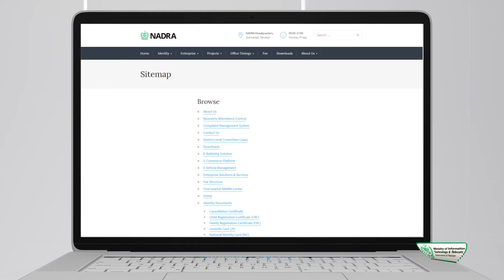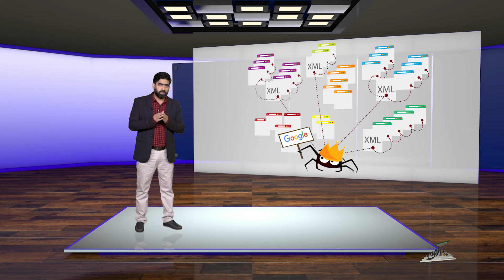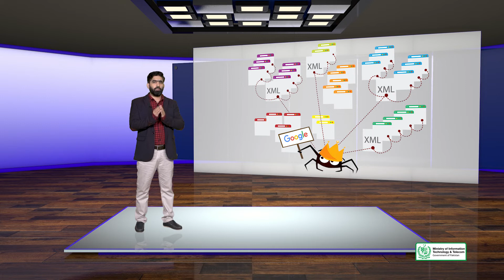SEO101_Topic076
HTML Sitemaps